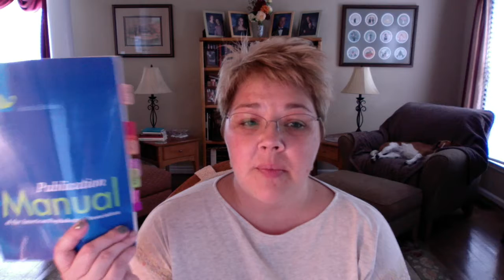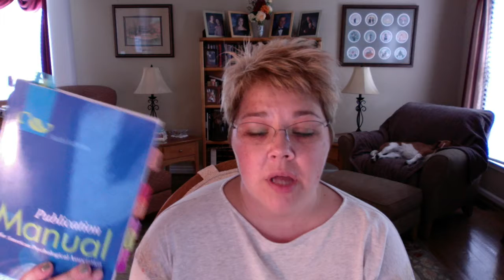NURS 501 Week 1